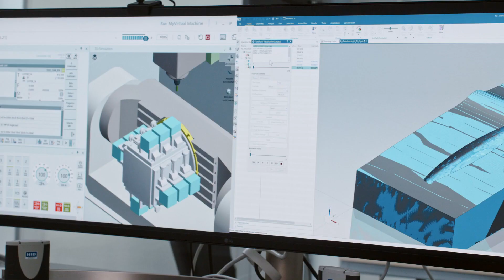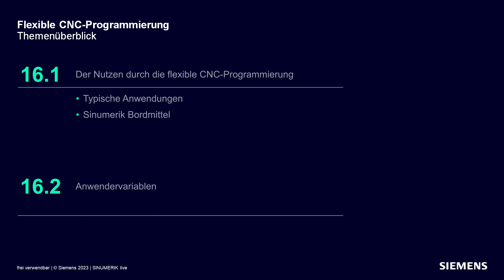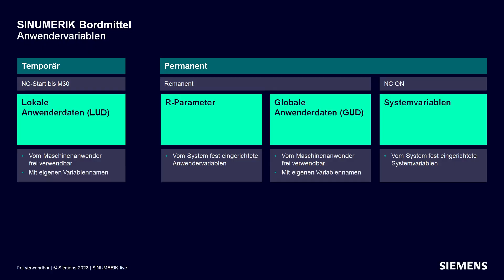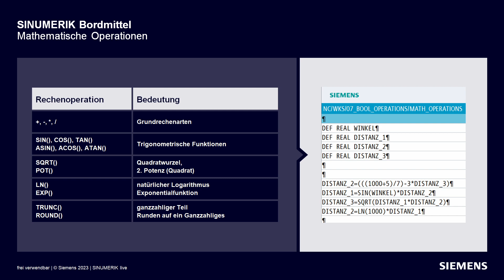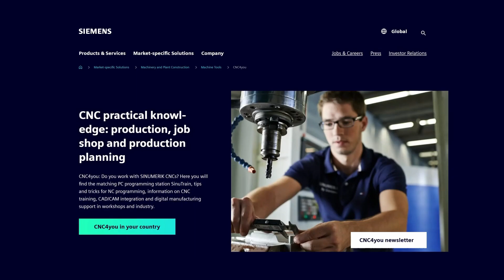SINUMERIK live #16.1 Flexible CNC-Programmierung | Nutzen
SINUMERIK live #16.1
Wie man CNC-Sprachbefehle optimal ausschöpft | Nutzen
Nächste Folge SINUMERIK live #16.2 Flexible CNC-Programierung |